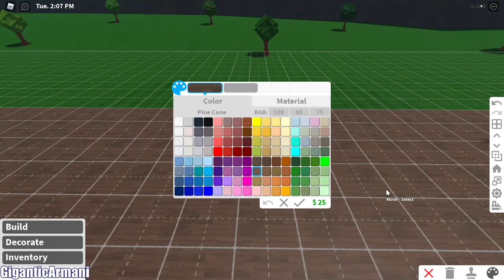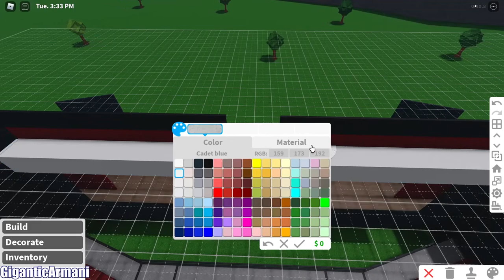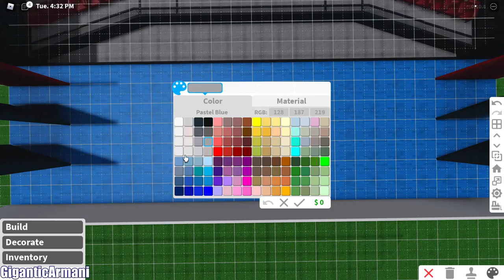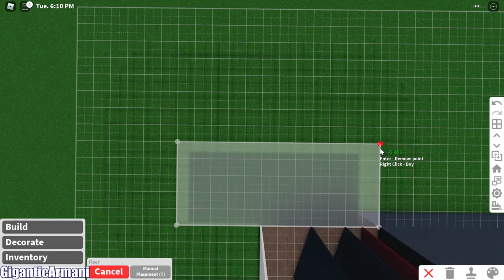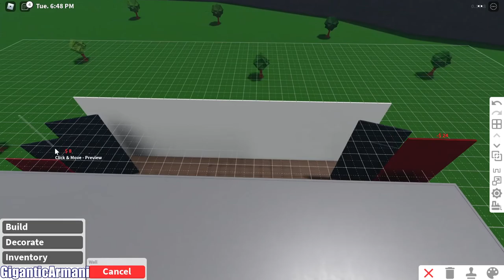Theatre Basics Ep.3 | The Stage | Welcome to Bloxburg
Hello everyone!

Welcome to Theatre Basics! This 5 part mini series takes you through specific aspects of creating a theatre in great detail. Over the course of the 5 episodes, I will show you many tips and tricks on how to make an impressive, functioning theatre!

This episode covers the many different stage designs you can use in your Bloxburg theatre. It gives some info on what kind of stage to use for the different kinds of performances you can do. There is also a speed build at the end of the video showing how I make the Theatre Basics theatre stage!